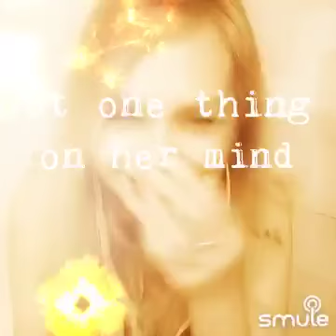She bangs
From smule